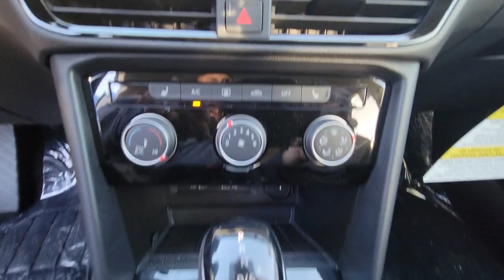2023 Volkswagen Taos Orlando, Sanford, Kissimmee, Clermont, Winter Park, FL 30403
Platinum Gray Metallic New 2023 Volkswagen Taos SE available in Orlando, Florida at Orlando VW North. Servicing the Sanford, Kissimmee, Clermont, Winter Park, FL area.

Gray 2023 Volkswagen Taos 1.5T SE FWD 8-Speed Automatic with Tiptronic 1.5L I4 Turbocharged DOHC 16V LEV3-SULEV30 158hp **BACKUP CAMERA**, **BLUETOOTH**.Recent Arrival! 28/36 City/Highway MPG